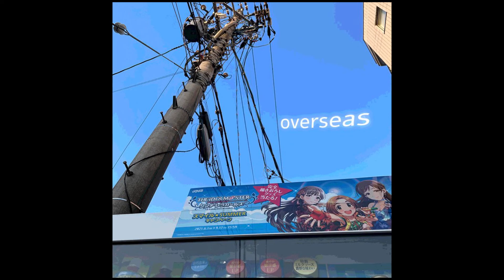artemys - overseas (soma & 3x)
Lyrics:
oh i know she want me
i get that bag overseas
i know im who u wanna be
even though i cannot see

what u mean to me
i can't believe
why u so mean to me
act like it's royalty
i get the royalties ur bitch she wrote to me
and brand new coat on me i got it overseas

i act like im in the coldest scene
no u cant get a fucking note from me
the way i do it like its supposed to be
100s in my pocket yea that song repeat

talk to ur bitch cus she wrote to me
she said she miss me so she rode to me
why u act shocked this shit old to me
she said im her dream so we went to sleep

feel like its getting hot its gonna fry
i got too much shit inside my mind
gotta keep it real so we can fly